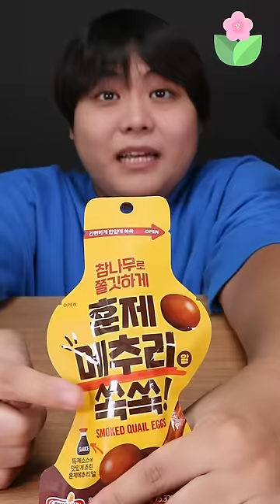🏆내가 좋아하는 편의점 음식 순위 7eleven편 주관적인 편의점 랭킹+먹방! 제리얌의 방구석 시상식🥉🥈🥇 Convenience store korea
편의점 순위 랭킹 간편식 제리얌 맘대로 정하는 방구석 시상식 7eleven편! 제리얌만의 편의점 꿀팁 음식 순위를 소개합니다! 여러분들은 7eleven편의점에서 어떤걸 가장 자주 먹나요? (광고를 포함하고 있지 않습니다)

제 먹방을 재밌게 보셨다면 [구독]과 [좋아요]를 눌러주세요!